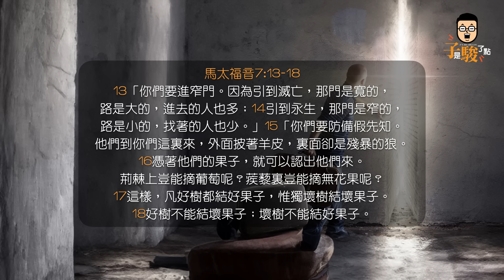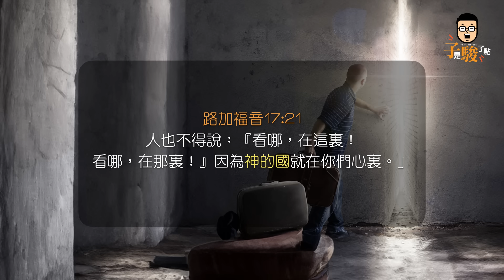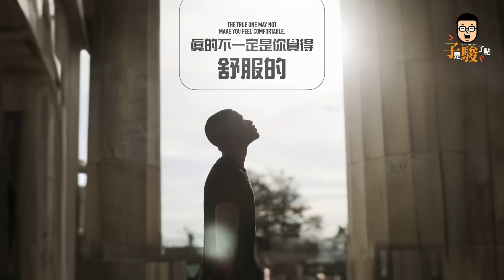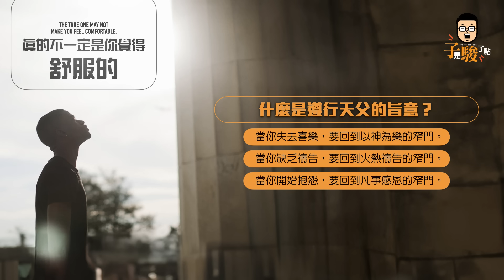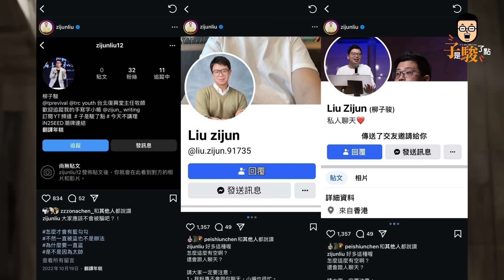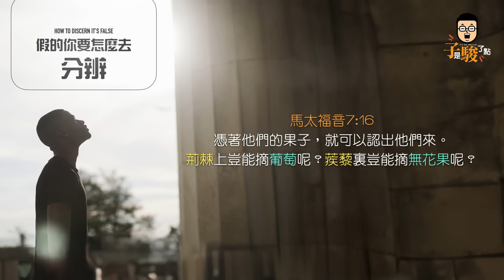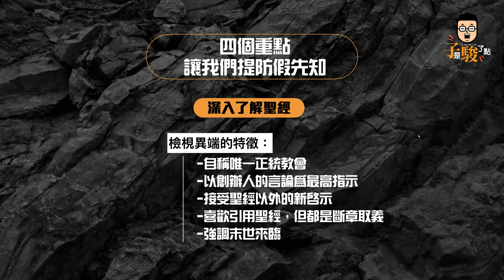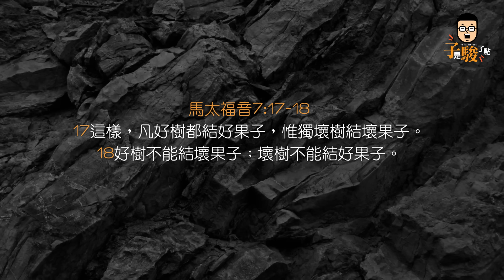【駿信息】寬的窄的？真的假的？【天國系列22】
你覺得成為基督徒就是一路順暢、條條都是康莊大道嗎？
非也、非也！身為基督徒要學習如何走窄路
世間的真真假假，如何能夠辨別的出來嗎？
那麼這一篇是非常重要的一篇！
請大家一起看下去吧！

此信息的回應詩歌為：

《只為祢國祢名》
詞曲：Gereja Mawar Sharon(GMS Church)沙崙玫瑰教會
中譯詞：Truth Church 真道教會  Joe Wu 吳孟橋

《一生跟隨袮》
詞曲：Mark Kwan and Caroline Tjen